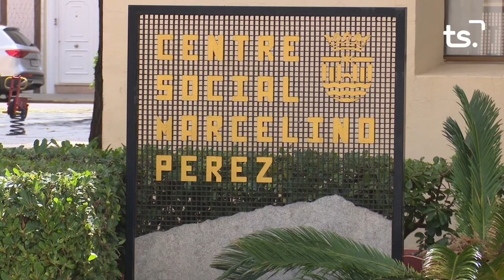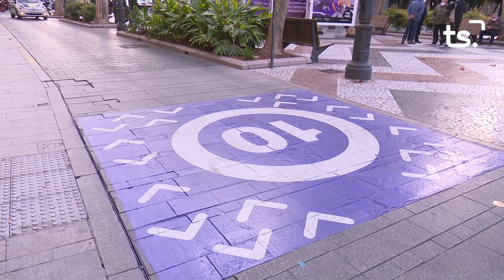INFORMATIU 2022 11 02